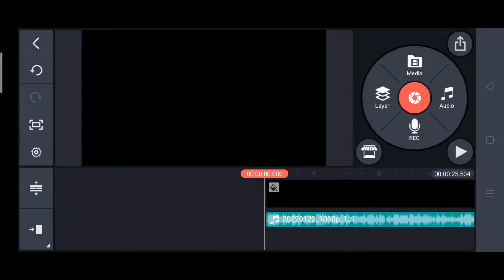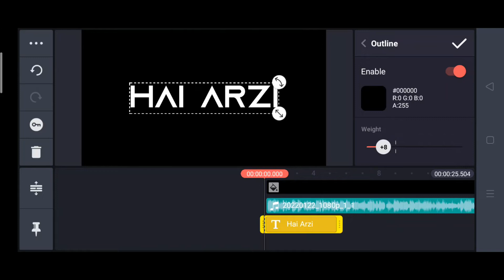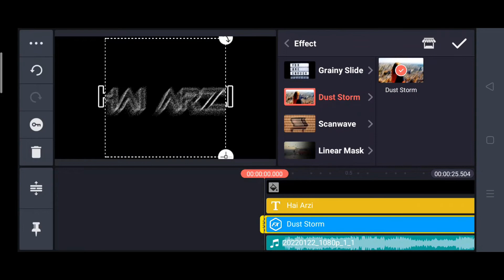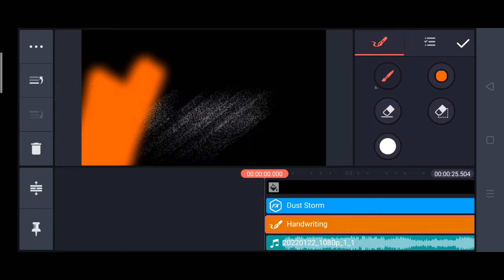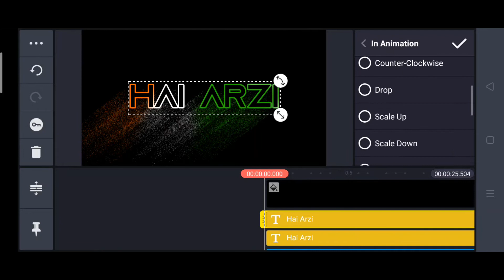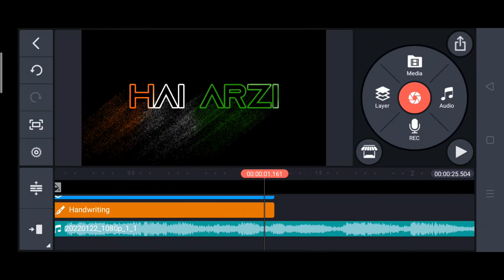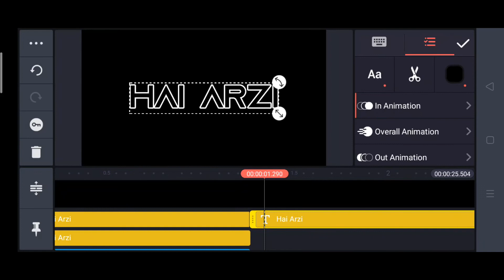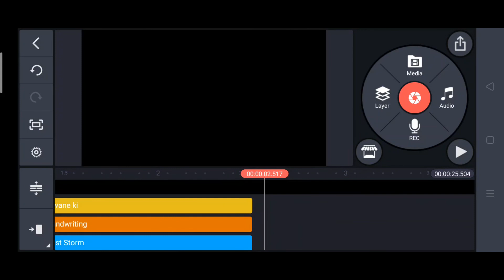Republic Day Video Editing Kinemaster || Republic Day Status Video Editing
Rahul Rock Technical Video
26 January status video editing
26 January status video download
26 January status video
26 January whatsapp status video
26 January ke status video
26 January Kinemaster video
Kinemaster 26 January video editing
26 January video banaye
26 january status video download
15 august 26 january status video
26 january whatsapp status video
26 january ka status video
26 january ke status video
26 january status video download
15 august 26 january status video
26 january whatsapp status video
26 january ka status video
26 january ke status video
26 january status video download
26 january status video 2020
26 january status video download 2020
26 january status video download mp4
26 january status video download sharechat
26 january status video hd
26 january status video download mirchistatus
26 january video status for whatsapp
26 january best status video download
26 january video batao
26 january video bangla
26 january video background
26 january video bhojpuri
26 january video bhajan
26 january video calling
26 january video clip download
26 january video chahie
26 january video comedy
26 january video cartoon